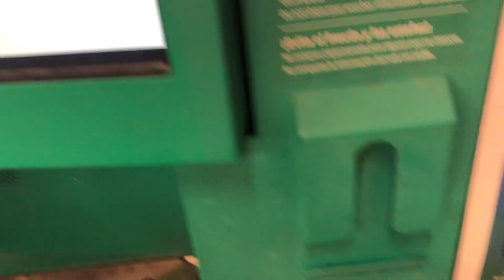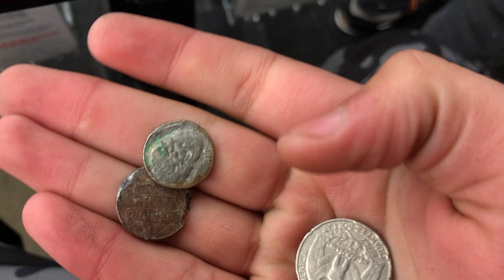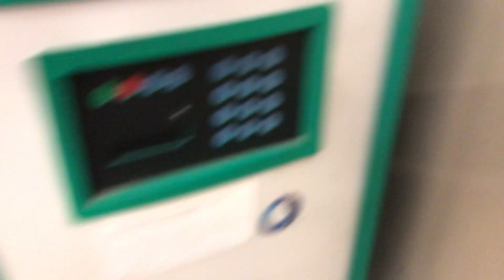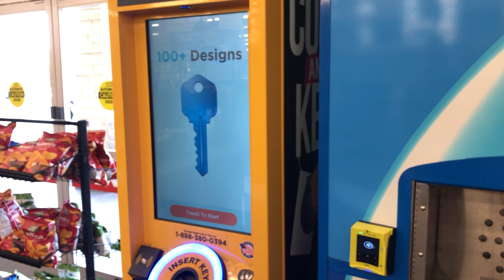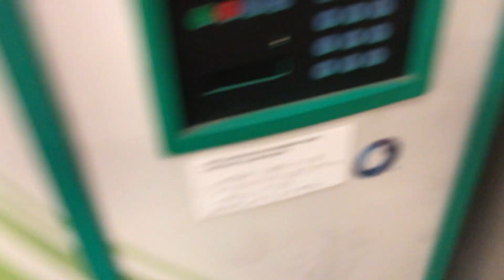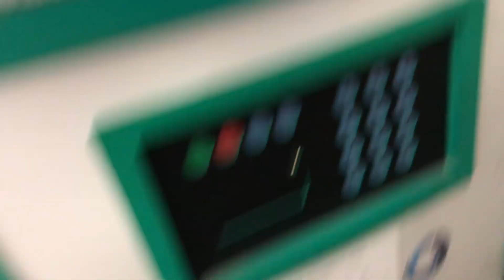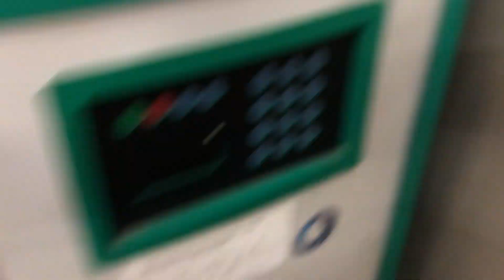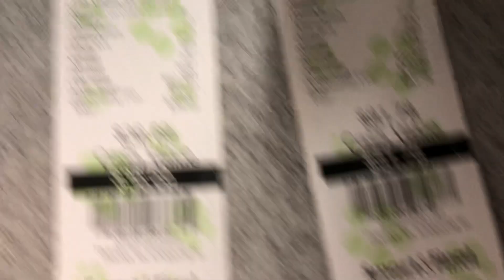Cashing In Our Change We Found In 3 Months